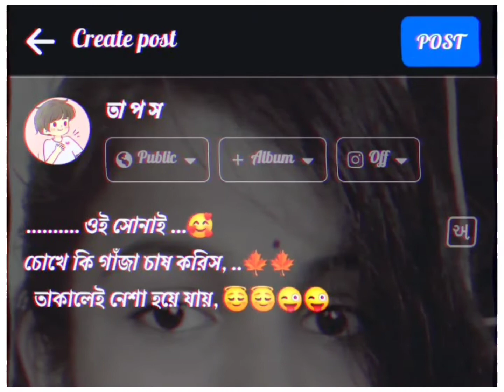আমি তো ফিতে এই না যে হাল (না রে না)বোঝেনা সে বোঝেনা,! Its Tapas. video..love status..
Its Tapas.